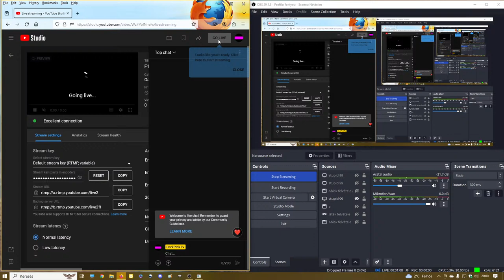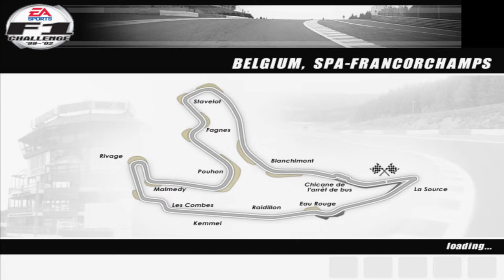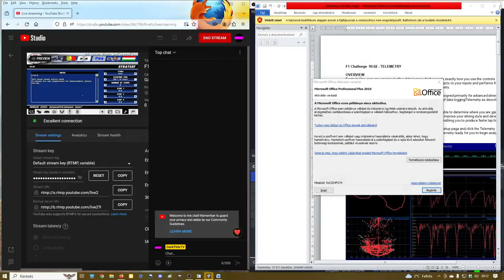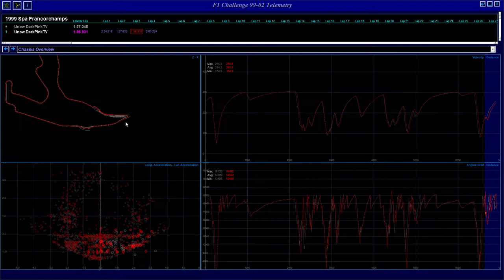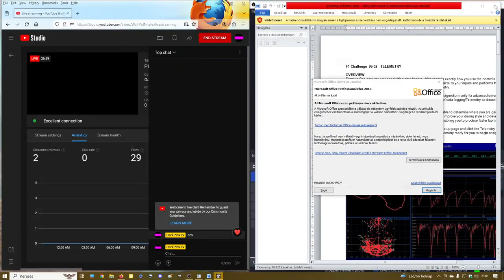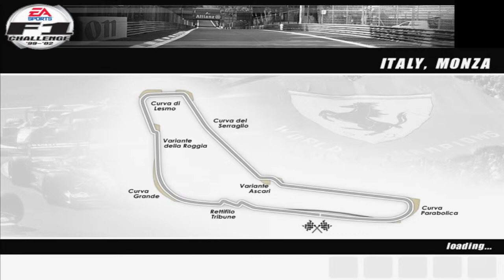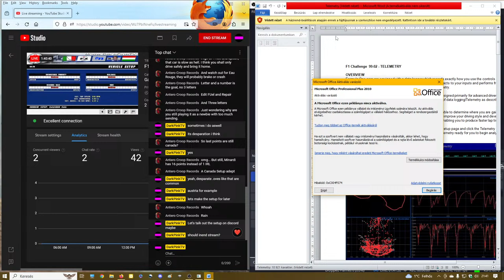F1 Challange 99-02 - 1999 Belgian Grand Prix, Luca Badoer Revised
The Minardi team is scratching their heads at what happened to the car. It seemed slow but, competetive before, but in Hungary the car was an absolute tractor. They hope Spa will go better even though they have no 7th gear.

. The cheap basta-